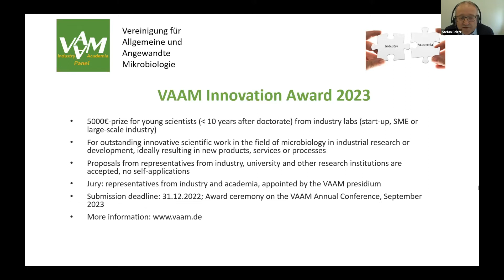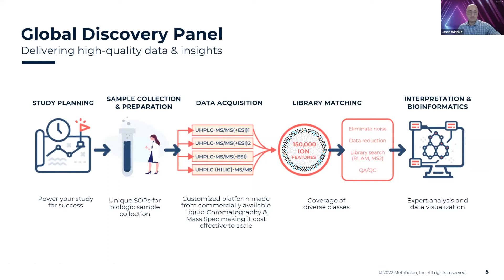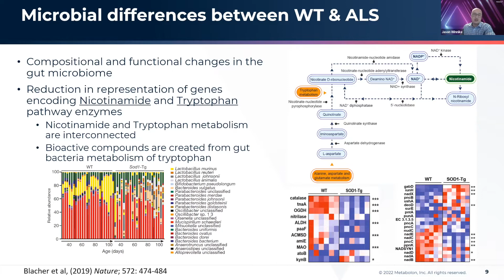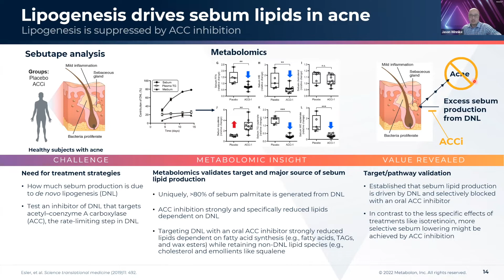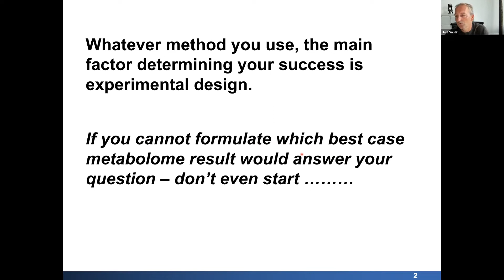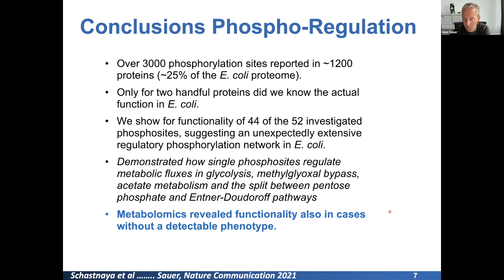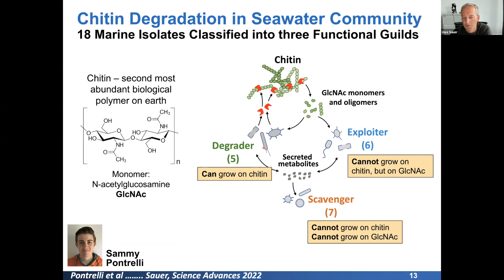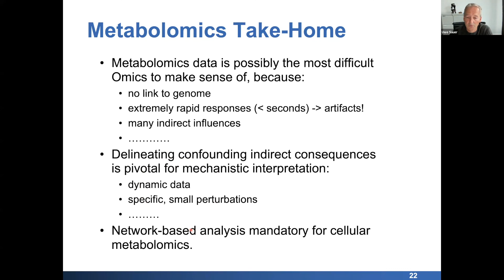3rd VAAM Industry-Academia Panel 16.09.2022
Speaker 1: Jason Winnike PhD,  Metabolon Inc., Morrisville NC, USA
"Using Metabolomics to measure changes in the microbiome that affect health"
Speaker 2: Prof. Dr. Uwe Sauer, ETH Zürich
"Metabolomics asa hypothesis generator"